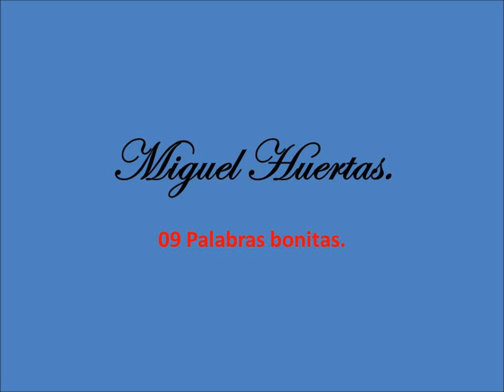Miguel Huertas - Palabras bonitas